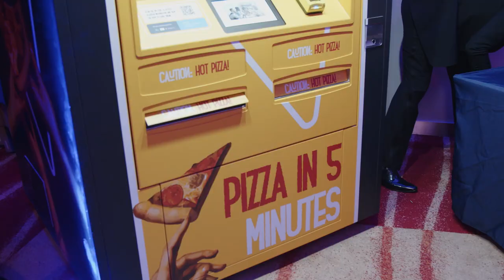Highlights from Forecourt Trader Awards 2023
Forecourt Trader Awards 2023 took place on 12 October 2022 at the Park Plaza, Westminster Bridge, London.